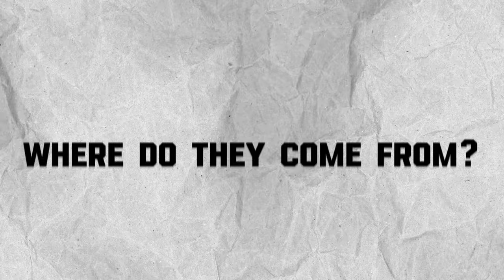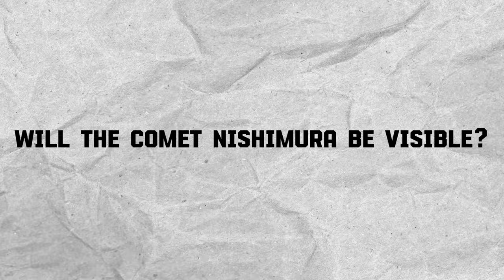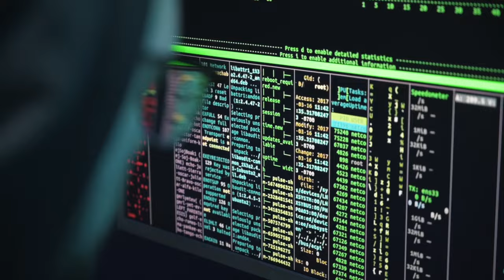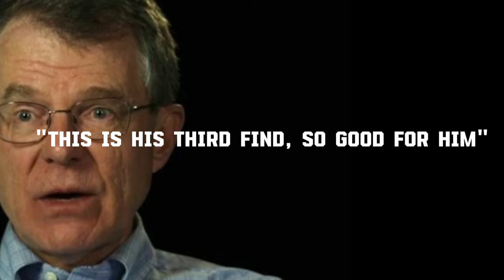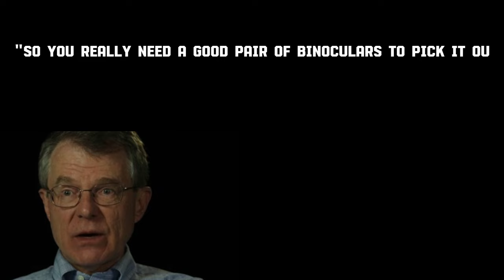Galileo MISSED It, But You Won't! The Return of Comet Nishimura!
Dive into the wonders of Comet Nishimura, lighting up our night skies for the first time in over four centuries. In this video, we explore the key facets of this celestial marvel through topics like: will Comet Nishimura be visible?, when was Comet Nishimura discovered? and how do you watch Comet Nishimura? Unravel its significance, history, and viewing tips to ensure you don't miss out on this astronomical event. Discover a story that intertwines with Galileo's era and offers a glimpse into the cosmos that won't be seen for another 400 years. Join us on this cosmic journey!"

0:00 Intro
0.27 What is A Comet?
4:52 Will The Comet Nishimura Be Visible?
9:11 Discovery of Comet Nishimura
12:48 How To Watch Comet Nishimura
15:28 Outro